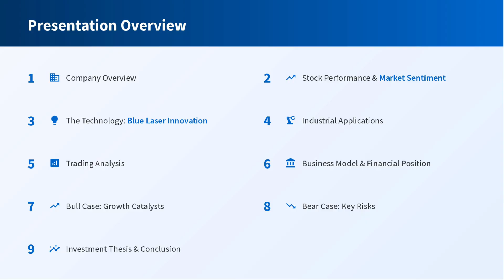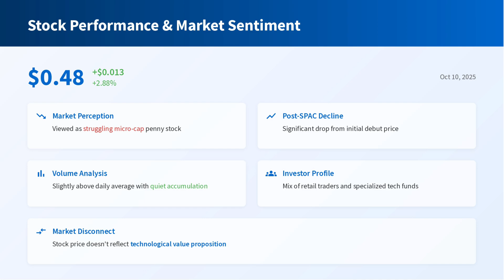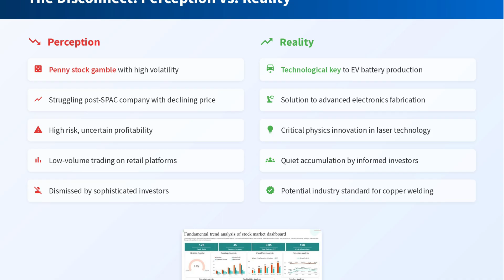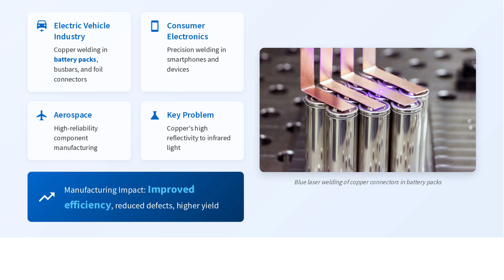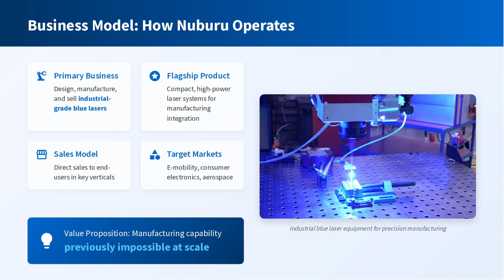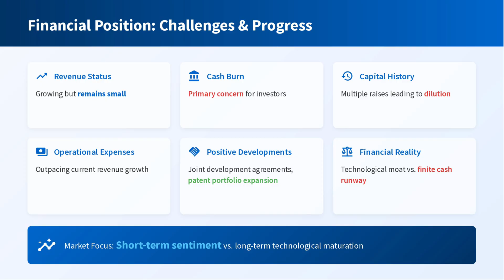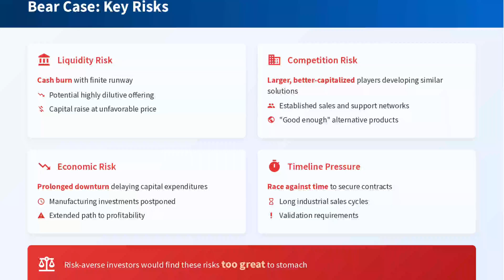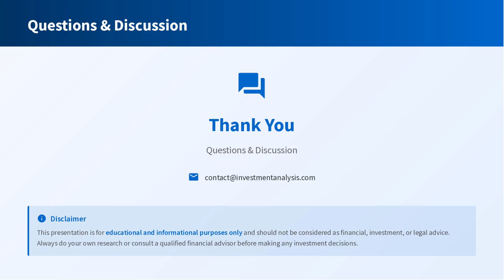The Untold Story of Nuburu Stock: Blue Laser Tech That Could Power the Next EV Boom🔥🔥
The Untold Story of Nuburu Stock: Blue Laser Tech That Could Power the Next EV 💥

As the markets closed on Friday, October 10, 2025, Nuburu Inc. (BURU) ended the day at $0.48, up 2.88%. On paper, it looks like just another micro-cap blip — but beneath the surface lies a potentially transformative story about blue laser technology and its role in electric vehicle manufacturing and advanced electronics.

In this video, we dive deep into:
🔹 Why Nuburu’s blue laser physics could revolutionize EV battery welding
🔹 The gap between market perception and technological reality
🔹 Nuburu’s struggle with cash burn and SPAC-era fallout
🔹 How this tech could solve copper welding inefficiencies in EV batteries
🔹 The bull and bear cases — will they land a deal with a major automotive OEM?
🔹 Why some investors quietly believe Nuburu’s patented laser system is years ahead of the competition

While most traders on platforms like Robinhood, SoFi, or Fidelity see a penny stock gamble, the physics tells another story — one that could define the next wave of industrial manufacturing innovation.